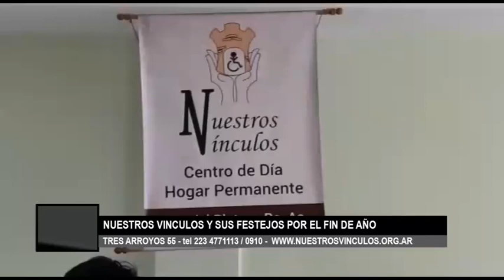NUESTROS VINCULOS FESTEJAN EL CIERRE DE AÑO